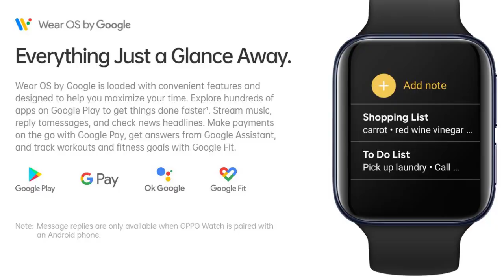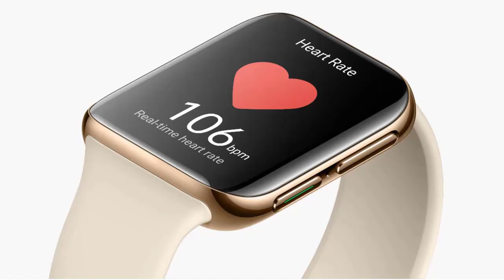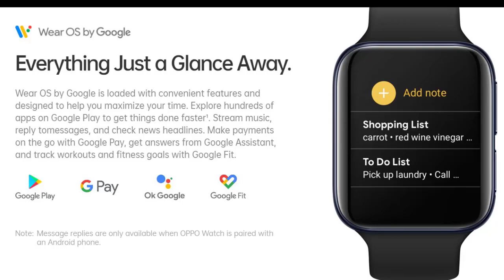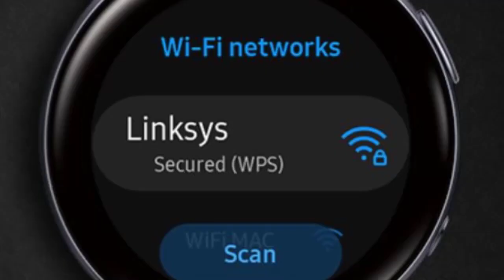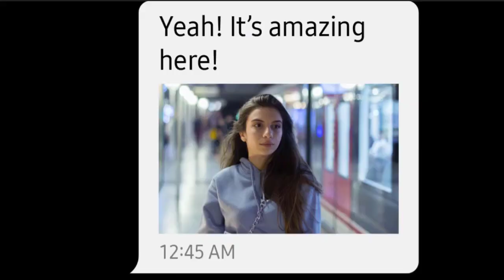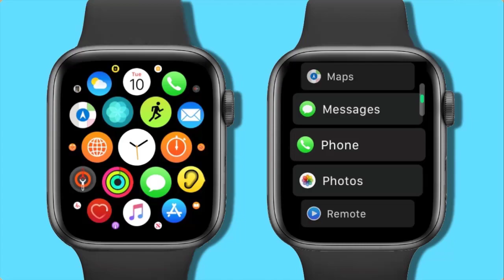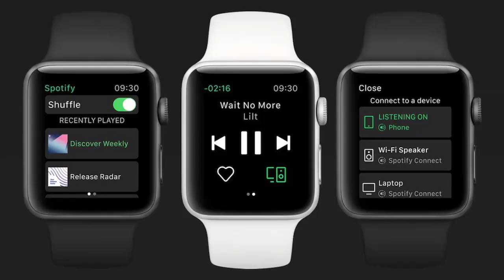Top 5 Best Smart Watches 2021 in Telugu |Smart Watch Buying guide 2021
This video is about Top 5 best smart watches 2020 in Telugu.
If you are  interested to buy this product then links are given below.

Highlights

Fossil Gen 5 Smart Watch-- 00:15
Oppo Smart Watch-- 02:20
 Samsung Galaxy Active 2 -- 04:46
Samsung Galaxy Watch 3-- 06:51
Apple Watch Series 5-- 08:11

Links

Fossil Gen 5 Smart Watch
Oppo Smart Watch
Samsung Galaxy Active 2
Samsung Galaxy Watch 3
Apple Watch Series 5